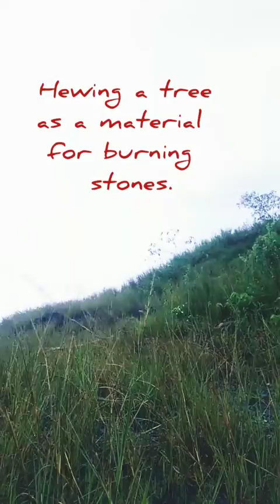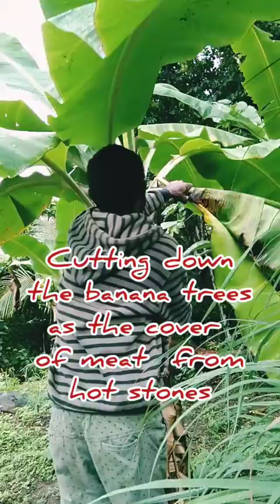Cooking a pig Traditionally by West Papua People.